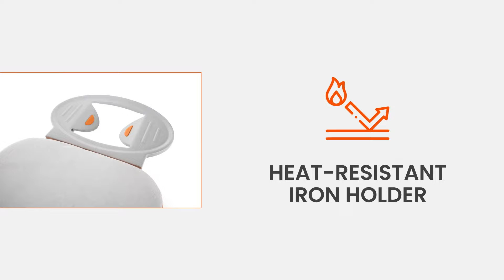Bathla X-Pres Ace - Large Foldable Ironing Board with Aluminised Ironing Surface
Bathla X-Pres Ironing Boards are a game changer when it comes to neatly pressed clothes. Packed with thoughtful features  including an aluminised ironing surface that helps work faster and conserve power, ironing has never been easier.